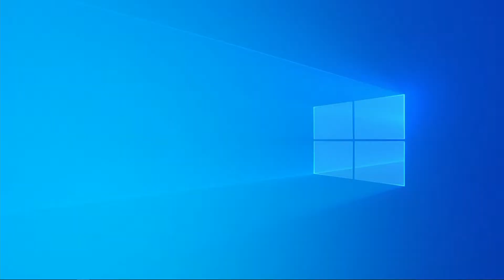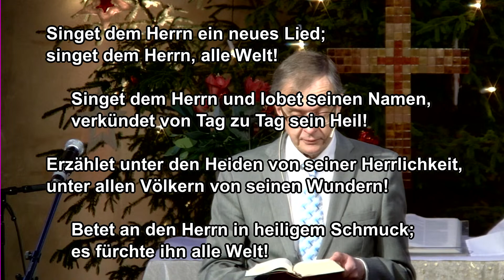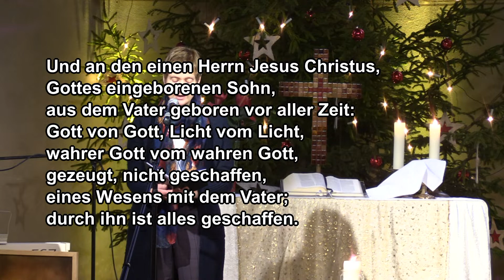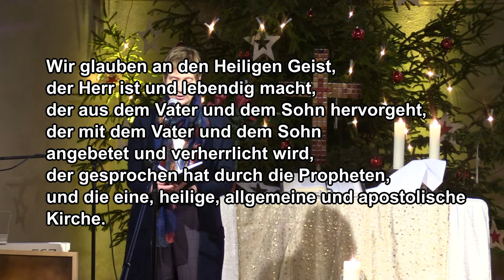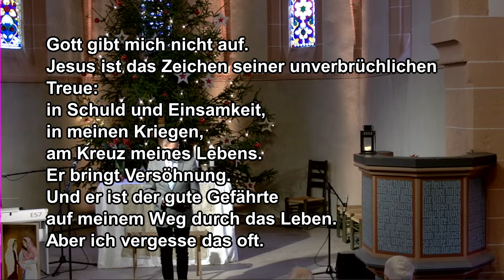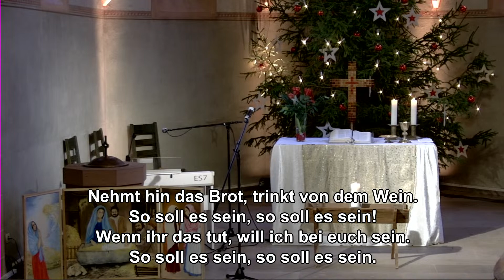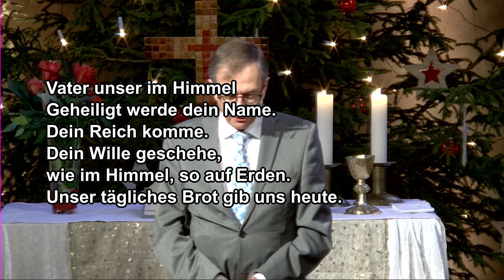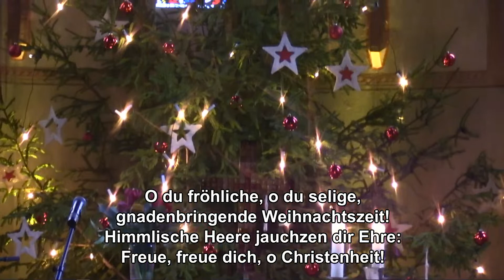Gottesdienst oben&unten 25.12.2022 – 1. Weihnachtstag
Wir feiern am 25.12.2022 den 1. Weihnachtstag in den Kirchengemeinden Beiseförth-Malsfeld, Dagobertshausen und Elfershausen – vor Ort in Malsfeld oder zu Hause und verbunden im Glauben.

Kollekte:
Brot für die Welt. Sie können hier online spenden

Mitwirkende:
- Predigt und Liturgie: Dirk Bruelheide
- Technische Unterstützung: Jens Peter Lux, Sascha Holzhauer, Silas Rüttger
- Küsterdienst: Frau Brückmann

In Verbindung bleiben:
- Nächster Gottesdienst am 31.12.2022 um 9 Uhr in Elfershausen, und um 18:00 Uhr in Malsfeld
- Offene Kirche im Dorf: für Einkehr und Gebet in der Stille
- Bei persönlichen Anliegen können Sie auch gerne im Pfarramt anrufen: (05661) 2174